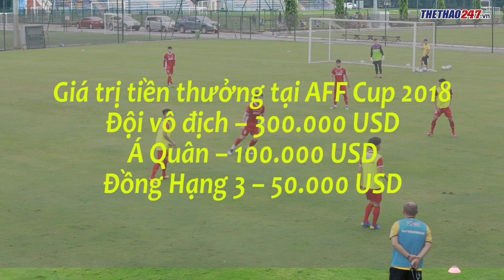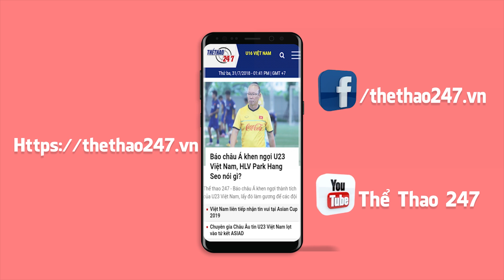Lào vs Việt Nam: HLV Lào e sợ hai cầu thủ khá 'nổi tiếng' của đội tuyển Việt Nam